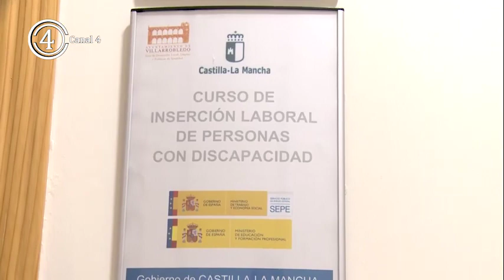García pone en valor la actividad formativa que se desarrolla en la Agencia de Desarrollo Local